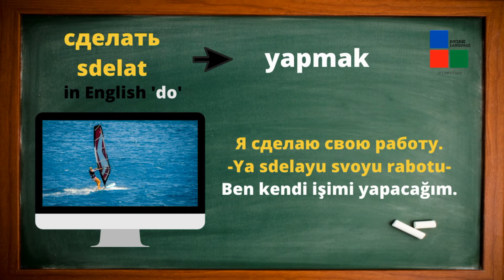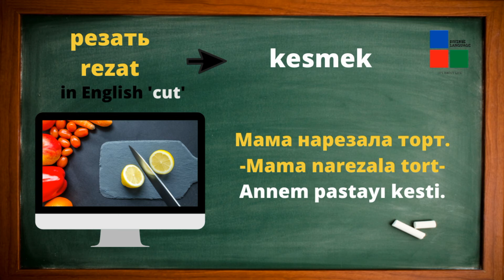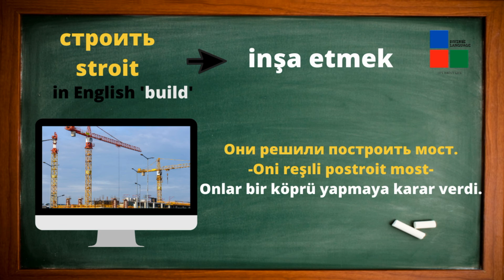En Çok Kullanılan 20 Rusça Fiil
Merhabalar
Kanalımda haftanın belirli günlerinde İngilizce, İspanyolca, Rusça ve Fransızca dillerinde diyaloglar, sözcük anlamları ve telaffuz videoları sizlere bir tık kadar yakın...

Görevler
Video içerisinde öğrendiğiniz yeni sözcükleri not defterinize anlamları ile birlikte yazabilir ve tekrar edebilirsiniz.

Hello everyone,

You can find dialogues, word meanings and pronunciation videos in English, Spanish, Russian and French on my channel.

Tasks
You can write the new words you learned in the video to your notebook with their meanings and repeat them.